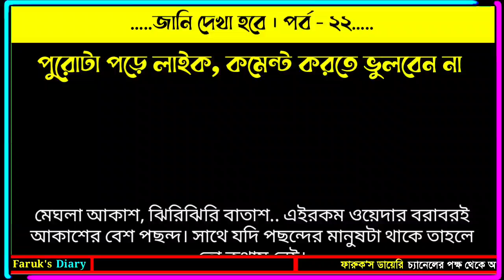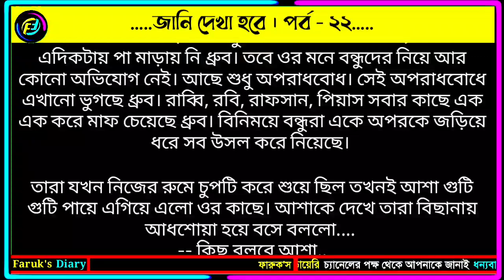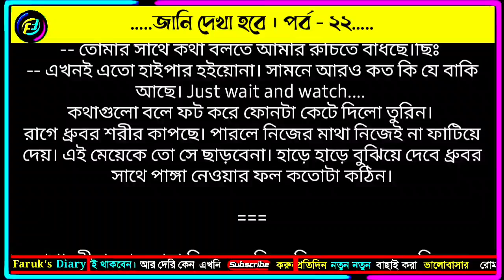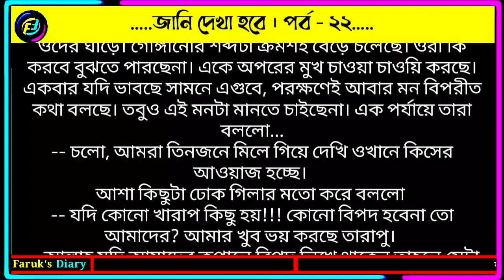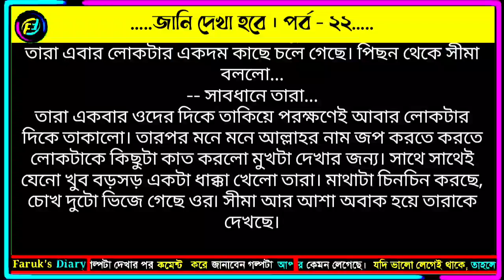জানি দেখা হবে | পর্ব - ২২ | ভালোবাসার রোমান্টিক গল্প | Valobasar Romantic Golpo | Faruks Diary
গল্পের নামঃ জানি দেখা হবে
পর্ব - ২২
writer: ইশরাত জাহান তন্নি

ভালোবাসার গল্প
রোমান্টিক গল্প
প্রেমের গল্প
বেদনার গল্প
Valobasar golpo
Romantic love story
premer golpo
Faruk Media
faruksdiary
faruks dairy
golpo
ভালোবাসার গল্প,
Valobasar golpo,
 love story,

💞. Valobasar golpo. 💞
💞. Premer golpo. 💞
💞. Koster golpo. 💞
💞. Jeboner golpo. 💞
💞. Prem Nibedon. 💞

❤ Thanks For Stay With Faruk's Diary. ❤